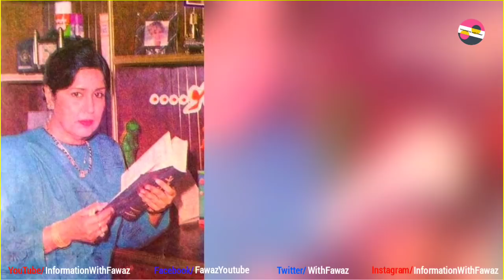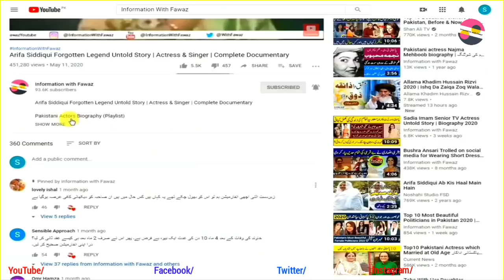Top Pakistani Actresses unfortunate Stories | Aasia Begum | Shamim Ara